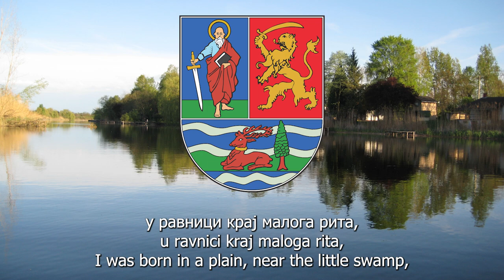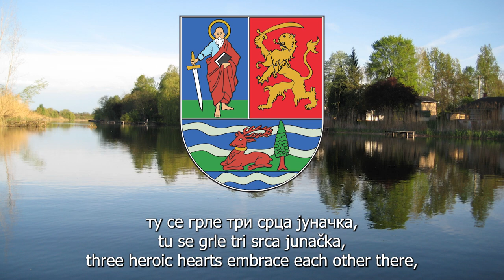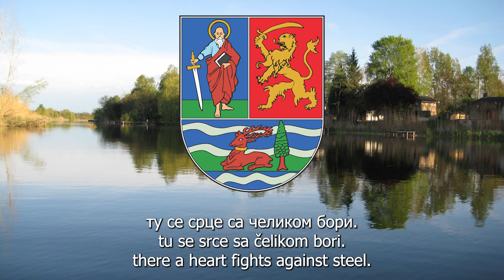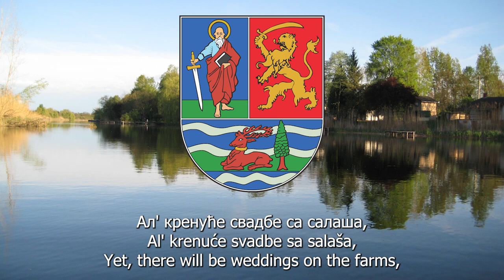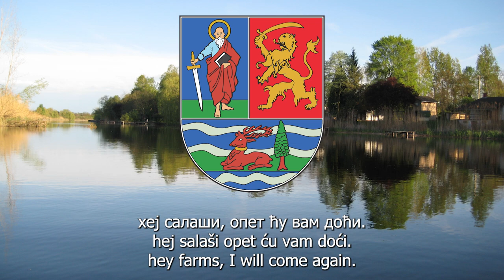Ja sam rođen tamo na salašu | Vojvodina Patriotic Song | Lyrics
Lyrics by: Miomir Petrović Saša

Ja sam rođen tamo na salašu (Serbian Cyrillic: Ја сам рођен тамо на салашу, lit. I was born there on a farm) is a Serbian patriotic song from the province of Vojvodina. Some people consider this song as an unofficial anthem of Vojvodina. The song was used in the TV series named "Salaš u Malom Ritu" (1975), which speaks about tragic World War II events in Vojvodina.